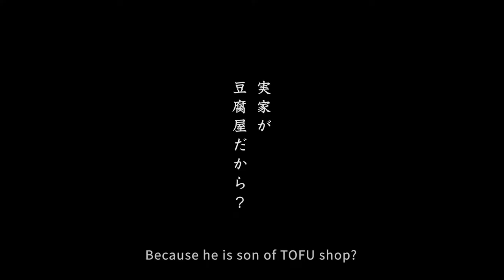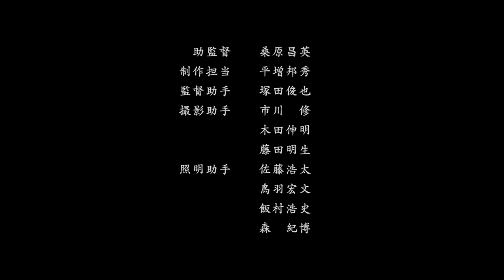IRON english subtitle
The 58th Cannes Film Festival Young Clitics Award.
Written and directed by Hiroyuki Nakano
Produced by Mitsuru Itoh, Kouji Matsuda,Hiroyuki Ogasawara
ExecutiveProducer Saburo Tomoto
Cinemaphotographer Norimichi Kasamatsu